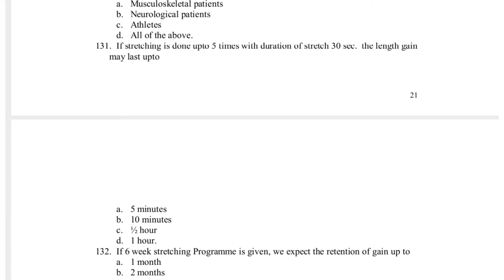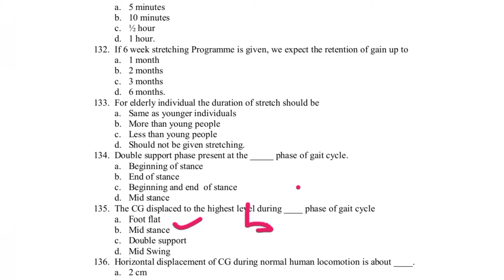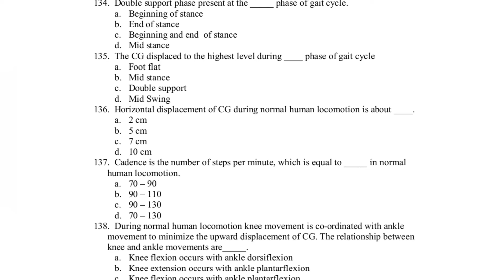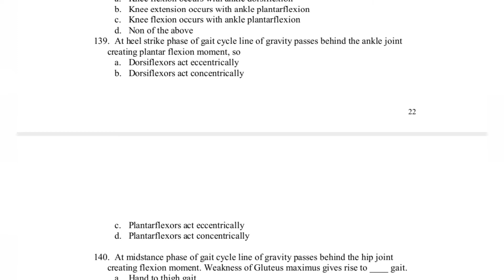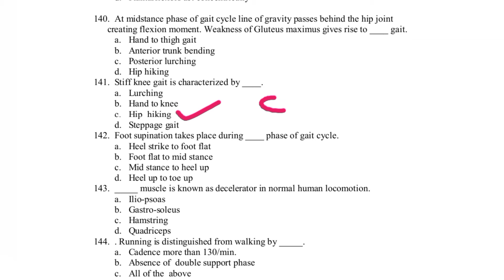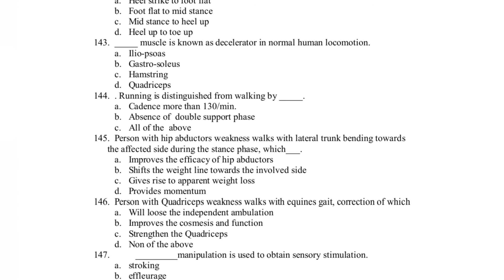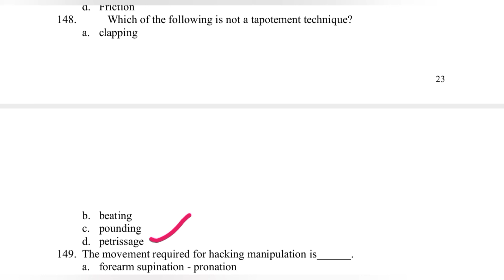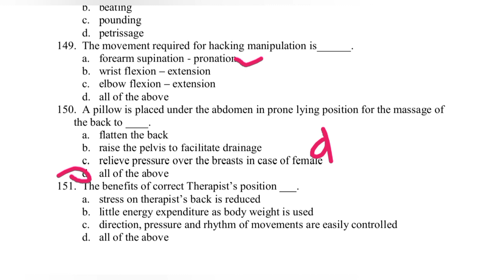MCQ exercise therapy physiotherapy DPT part 6